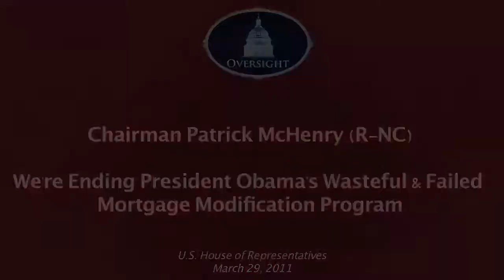McHenry Floor Speech on Bill to End HAMP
Congressman Patrick McHenry (NC-10) speaks on the House Floor in support of his bill to end President Obama's wasteful and failed mortgage modification program, HAMP.